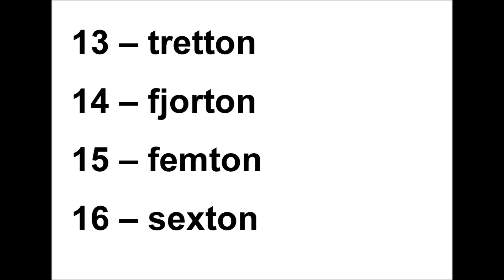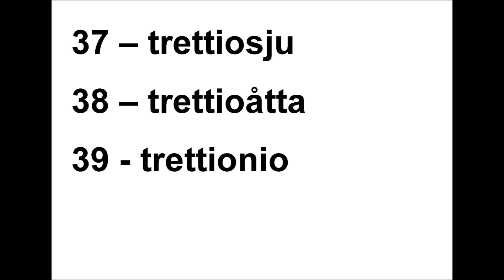Lektion 2 - Siffror 0- 39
marierodemark.se

Om du inte hittar undertexterna på just ditt språk, så titta på den här länken Jag beskriver i den filmen hur du hittar undertexterna.